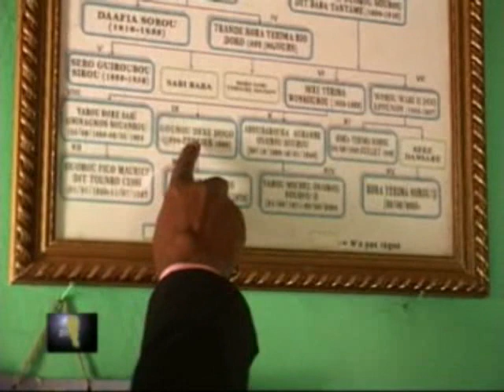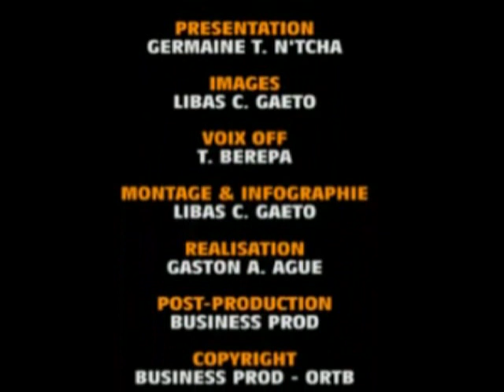Fête de la gaani à kouandé (2014)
La fête identitaire des baatonou à kouandé